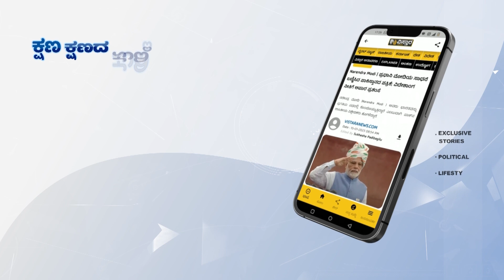ಲೈಂಗಿಕ ಕ್ರಿಯೆ ಬಳಿಕ ದುಡ್ಡು ಕೊಡೋಕೆ ಬಂದಿದ್ದಾ? | MP Devendrappa Son Case woman Reaction | Vistara News